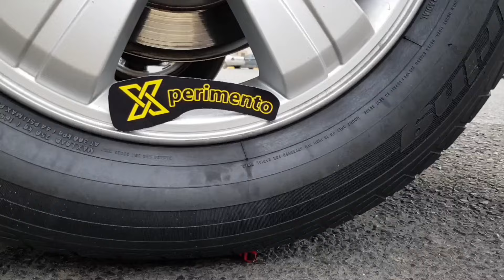Best Things to Crush With a Car | Car vs Balloons, Slime & Toys | Running Over Stuff With Car ASMR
Car vs Balloons, Slime & Toys and many crunchy things, Crushing Crunchy & Soft Things by Car
WARNING! Dangerous Crash Test, do not Try this by yourself!!
In this Crushing Crunchy and Soft Things with Car Compilation Video we will run over stuff with car wheel and will do running over stuff with car, such as: sharp knives, watermelon, slime, squishy, jelly, floral foam, toys, cars, trucks, water balloons, rainbow slimes, colored toys, crunchy and soft things, food and more!
Crushing Crunchy & Soft Things by Car ASMR! Satisfying video!